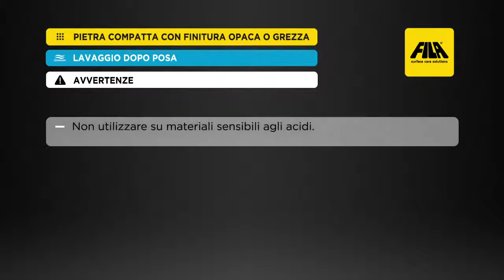Fila Deterdek disincrostante residui di posa | De Rosa Srl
Il detergente disincrostante Fila Detertek è perfetto per la rimozione dello sporco da cantiere e dei residui di posa, senza per questo risultare aggressivo sulle superfici. È multiuso e multifunzione, perché adatto a cotto, clinker, gres porcellanato.